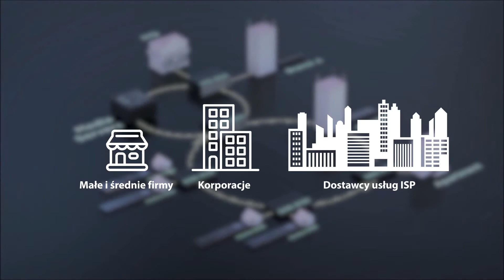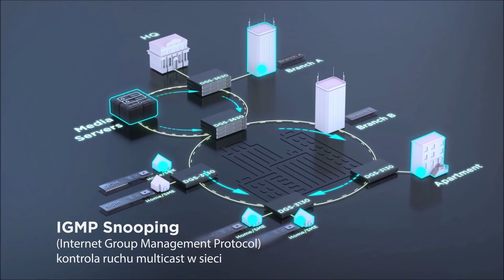Nowa seria przełączników DGS-3630